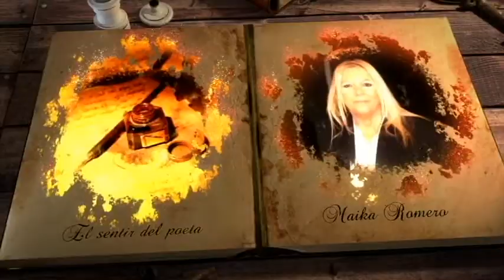Carta a la luna enamorada Maika Declamado Maika Romero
Aqui os dejo este video poema,  con todo mi cariño siempre . muy agradecida ...